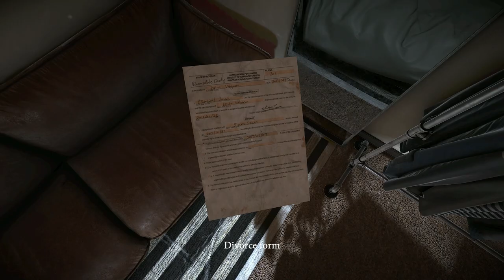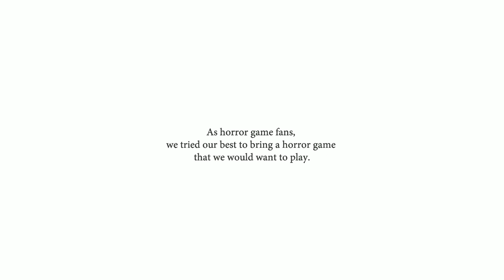Blame Him | Full Game Playthrough